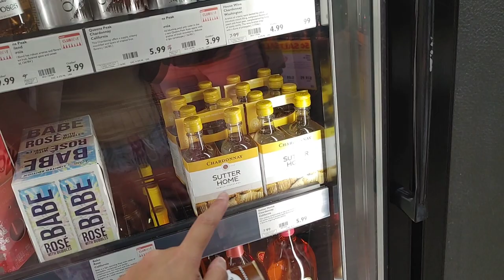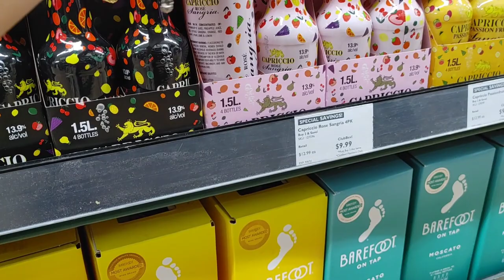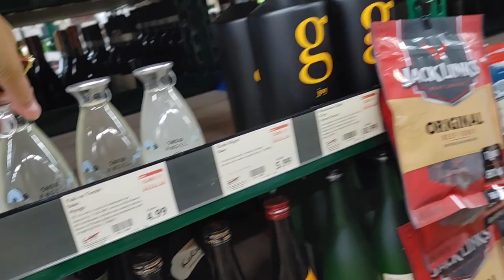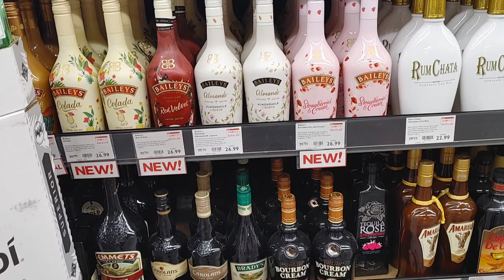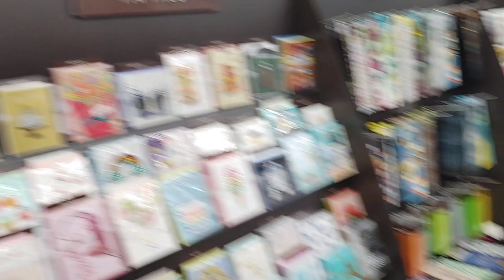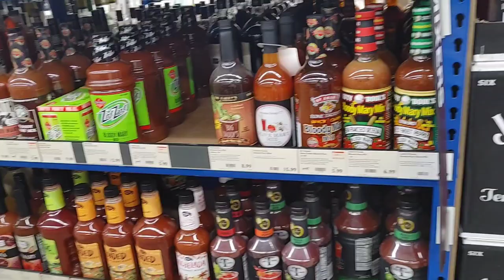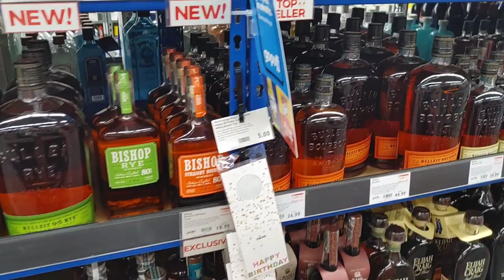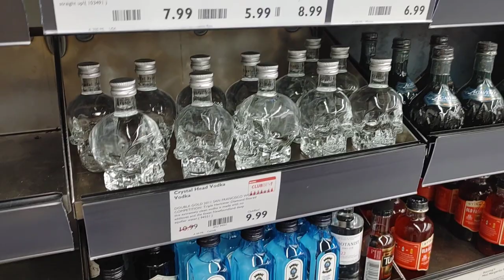BEVMO! - Liquor Store Tour - Toko Alkohol di Los Angeles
My first time went to Bevmo!, big Liquor Store.